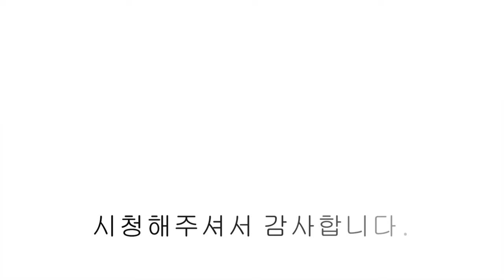NO.1115 파주 복층빌라 일반 3룸 보다 저렴한 특가 복층! 거품 없는 담백한 파주 신축빌라.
파주 복층빌라 일반 3룸 보다 저렴한 특가 복층! 거품 없는 담백한 파주 신축빌라.

매물위치 : 파주시 야당동
분양세대 : 1개동 / 8세대
면적정보 : 전용면적 19.56PY / 실내면적 55PY
건축타입 : 방4 + 욕실2
기본옵션 : 시스템 에어컨, 전동 빨래건조대 등
분양가격 : 문의주세요